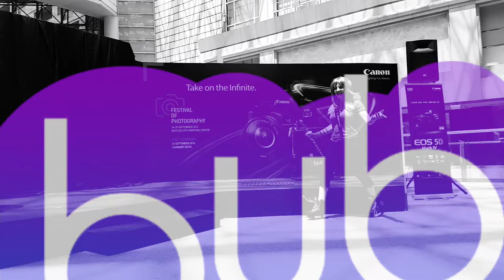CJ Bubble Canon Show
Cj's Bubble Show for launch of Canon 5D Mark IV @ Fesitval of Photography, Raffles City - Sept 2016